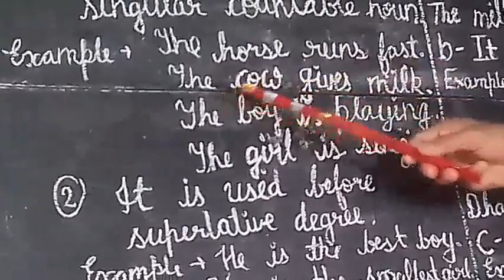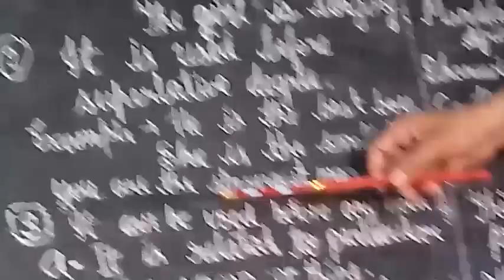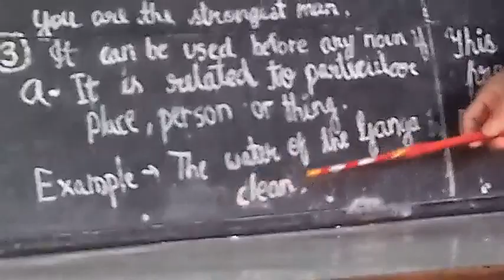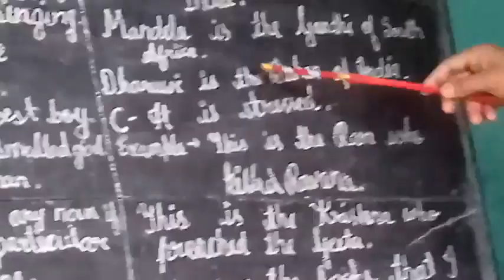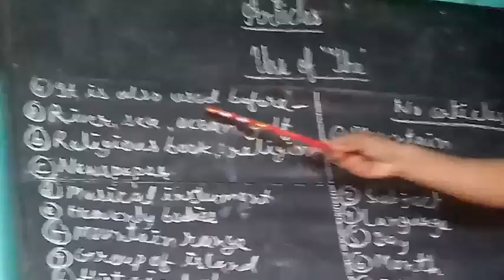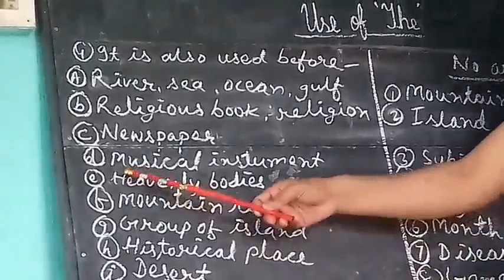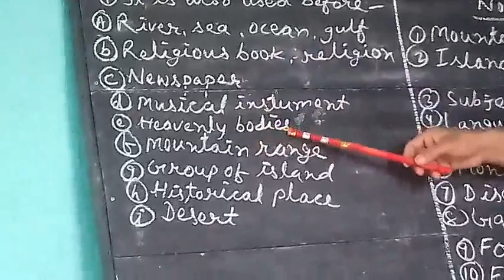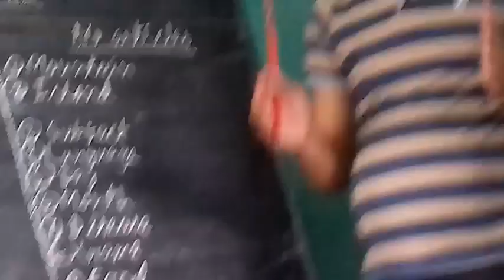Articles (Use of The )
For ADSVM